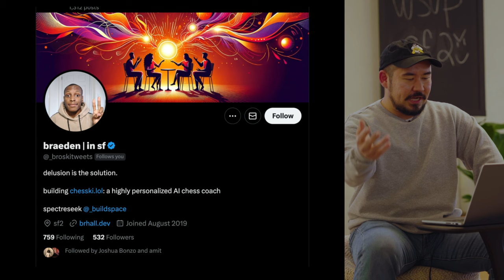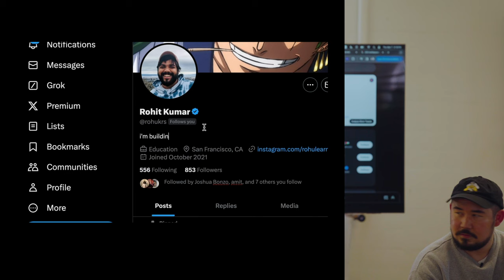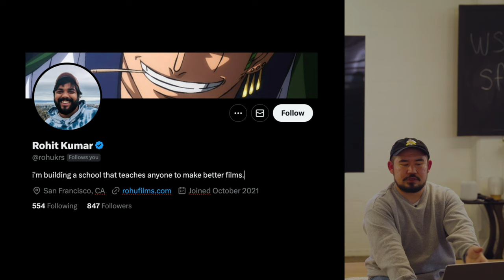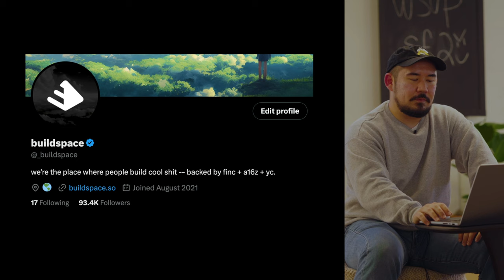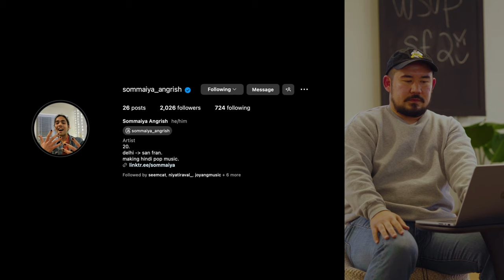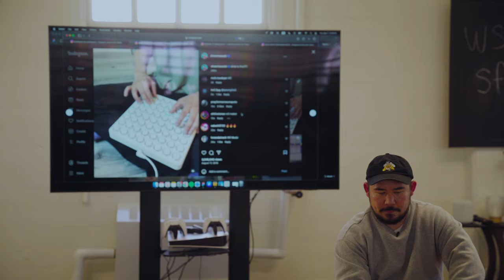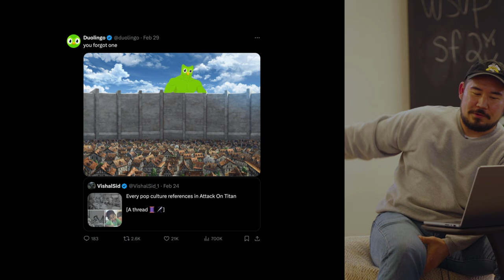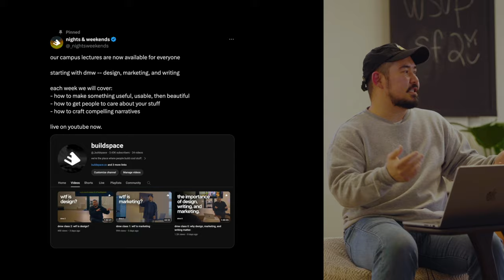branding 101: let's get personal.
learn 3 of the most important things with building a personal brand.

chapters —
00:00 introduction.
00:30 why bios on social media  matter.
01:57 examples of great bios.
03:30 bios aren't the place to be creative.
05:00 hack/tool to help you.
07:32 building an audience is the most important thing you can do.
08:09 anticipate what people ask after seeing your bio.
12:45 keeping your feed consistent with your bio (with examples).
20:08 crafting your own voice.
22:18 duolingo example.
23:30 it takes time to find your voice -- dark ages of buildspace socials.
25:50 when in doubt -- start with something simple and clear.
27:05 but..."i still find it difficult to know what to post."
28:33 aim to have truth in your posts.
29:50 keep things simple.
30:30 class over -- just student questions now.

got feedback?